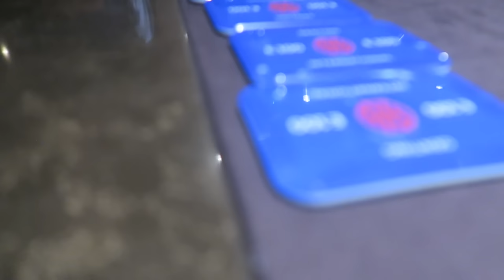SOPHOULLASG ATTEMPTS TO VLOG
Day 91/366